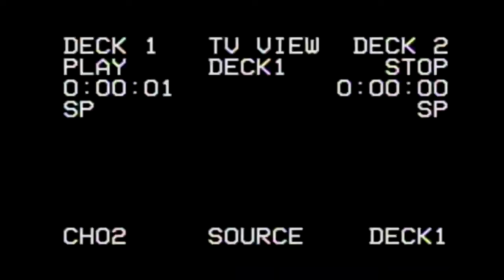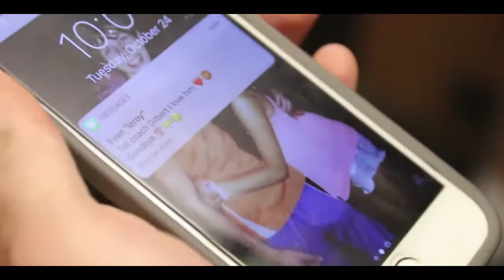THE SPATULA KILLER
SPATULA KILLER VIDEO (Road Rally 2017)

This is a school video so most of the jokes are inside jokes from within the school I go to. Still very funny and entertaining to watch.